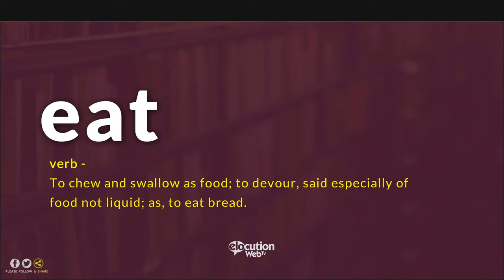How To Pronounce Eat | Pronunciation and Definition (Human Voice)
How To Pronounce / How To Say Eat
What Is The Meaning / Definition of Eat